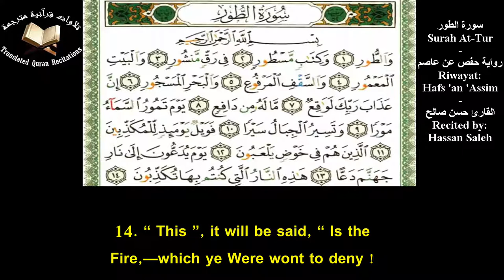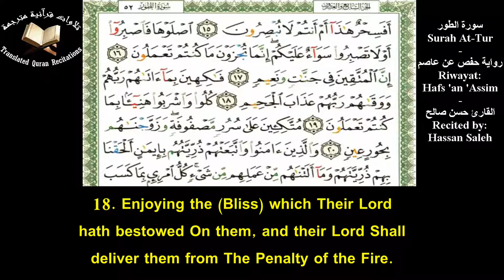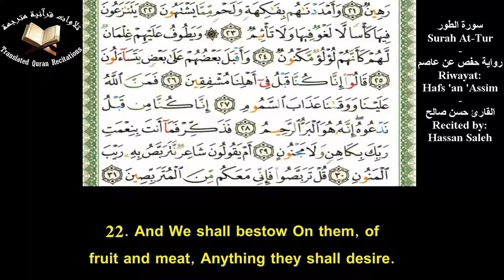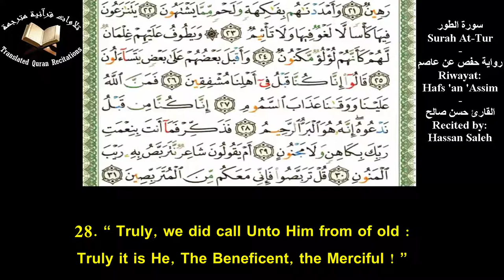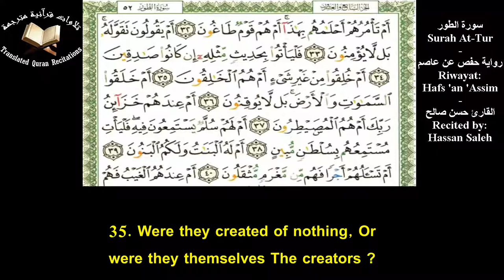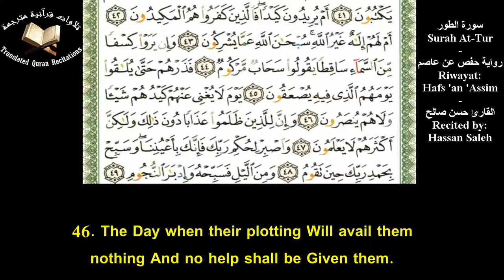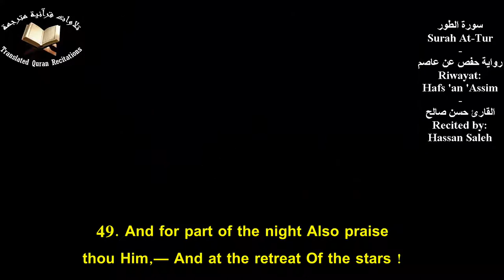The Holy Quran l Surah At-Tur (Ch.52)l Hassan Saleh l سورة الطور - حفص عن عاصم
Quranic Recitation Of Surah At-Tur (Ch.52) With Eng Translation l Recited by Hassan Saleh l Riwayat Hafs 'an 'Assim
تلاوة سورة الطور برواية حفص عن عاصم مع ترجمة يوسف علي - القارئ حسن صالح